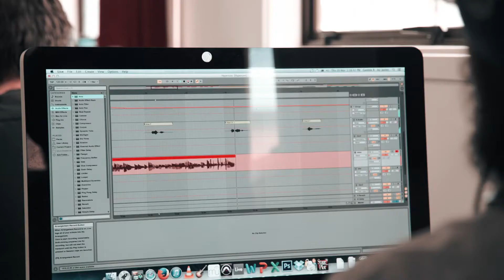Ideaschool Contemporary Music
Attn! Marketing PR and Top Blokes Productions